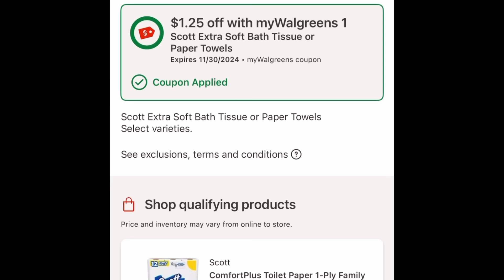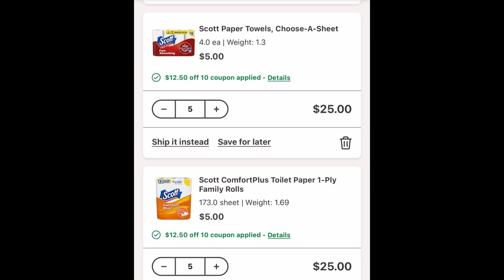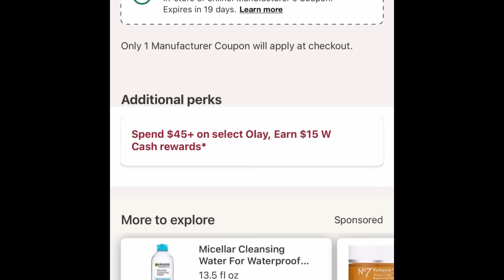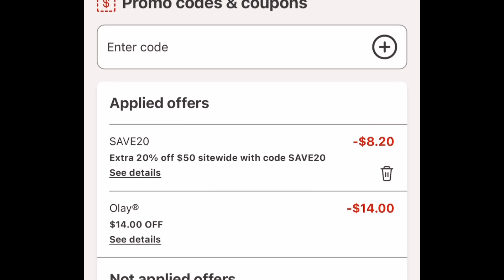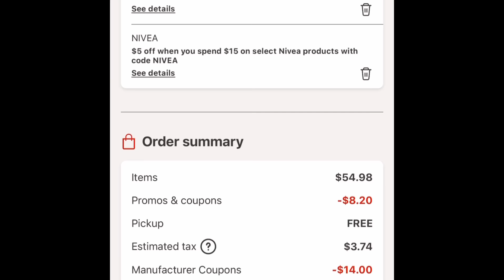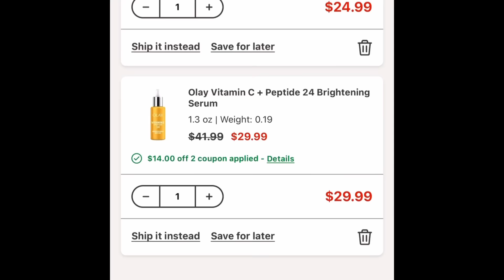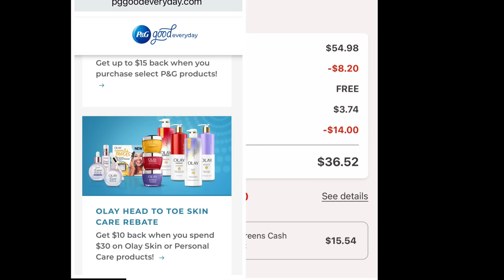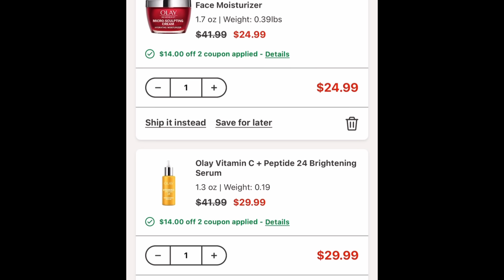Walgreens🔥OLAY GRATIS 🔥TE PUEDEN QUEDAR GRATIS